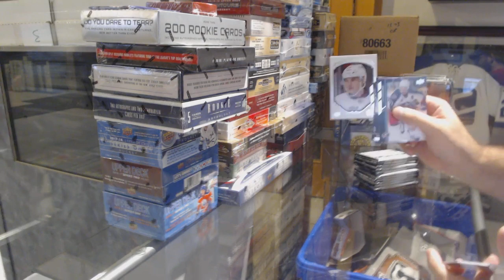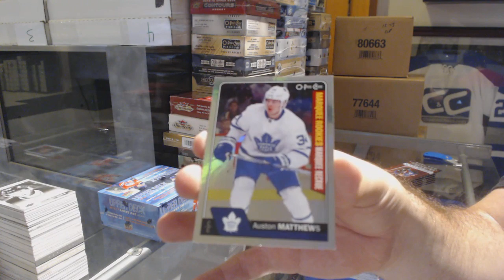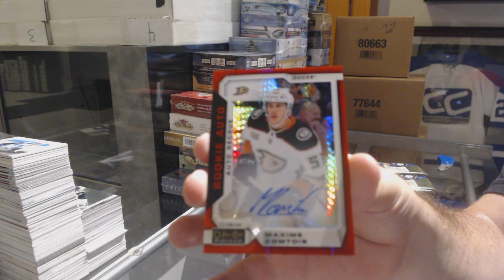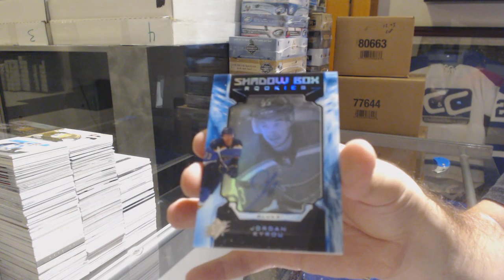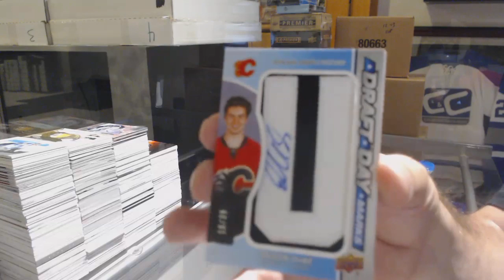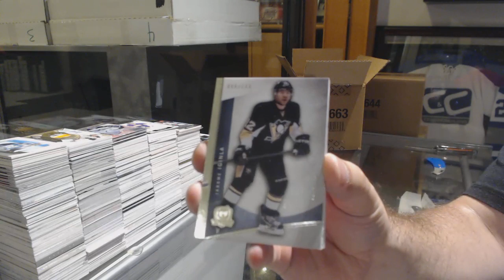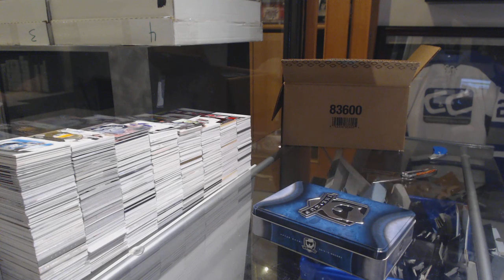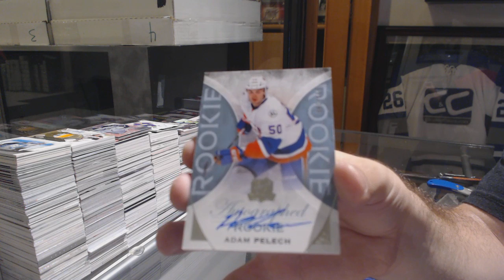$1500 Spot Hockey Mix Break With 100 Boxes + Giveaways - C&C GB #10,000!